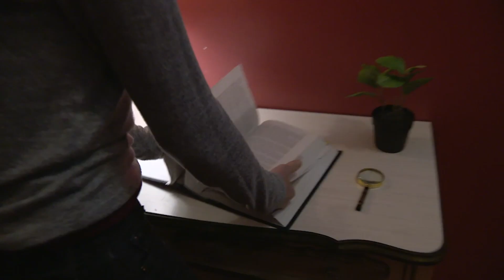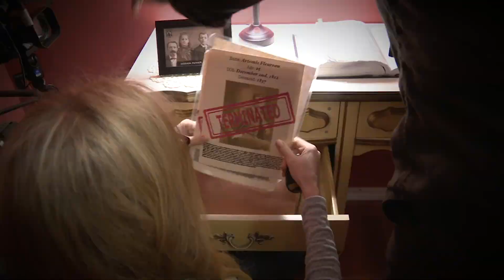Fox Nation Escapes the Room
Abby Hornacek takes her Fox Nation colleagues, Kat Timpf, Carley Shimkus, Tom Shillue, and David Webb, on a brutally challenging but ridiculously fun team building exercise. Two words - Escape Room!